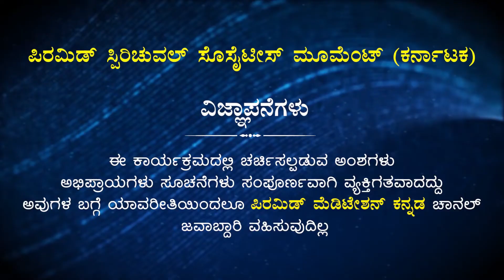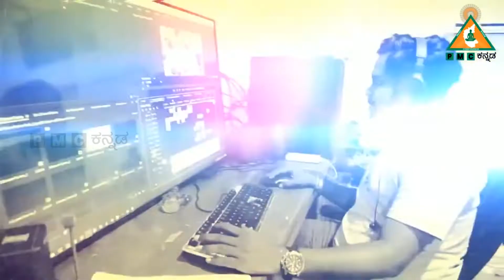Day 09 - Navaratri Meditation and Wisdom Sharing by pushpa mohan| PMCKannada.